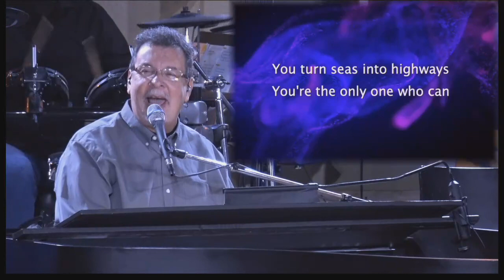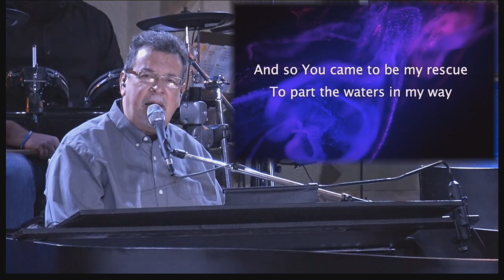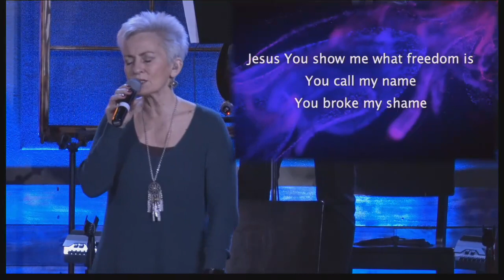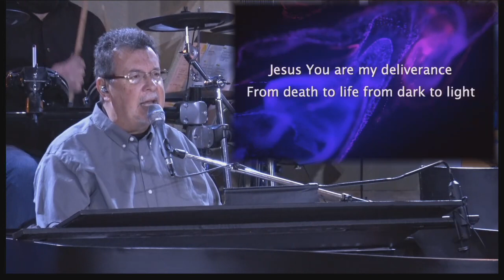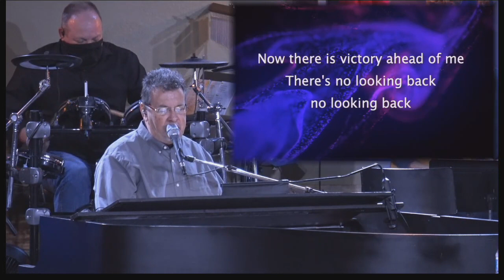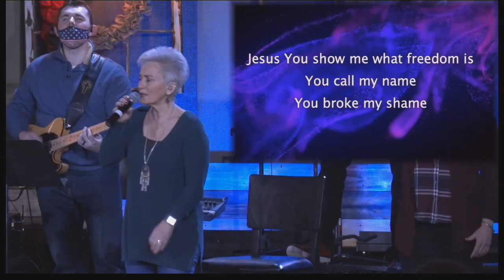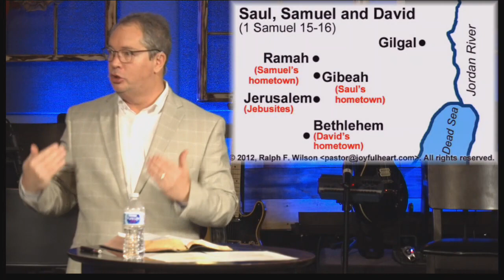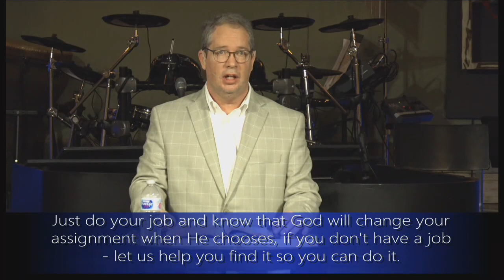Week One || 1 Samuel 16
Originally broadcast on February 7, 2021.